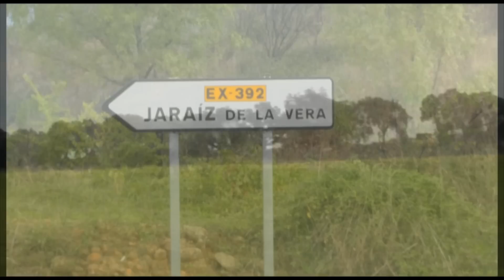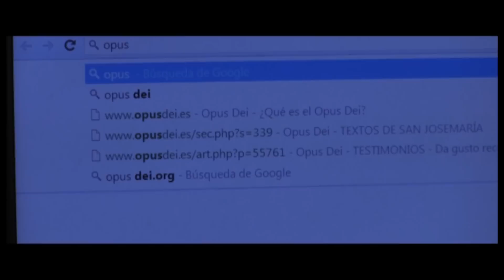Tradición, rebeldía y pimentón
La vida de Carmen Jiménez está inseparablemente unida a Jaraíz de la Vera (Cáceres), un pueblo de 7.000 habitantes al que su familia lleva varias generaciones dedicado en cuerpo y alma. Allí es donde ha pasado los momentos más bellos, pero también los más duros de su vida.